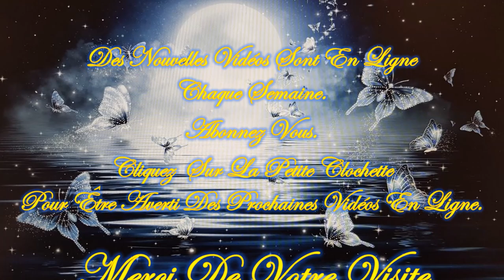❤️🕯️Tu as un Message du TAROT🕯️❤️*😇💚Guidance Intemporelle Jeudi 18 Avril 2024💚😇